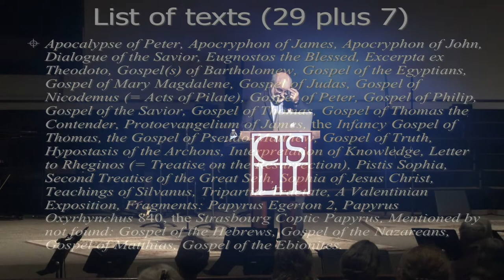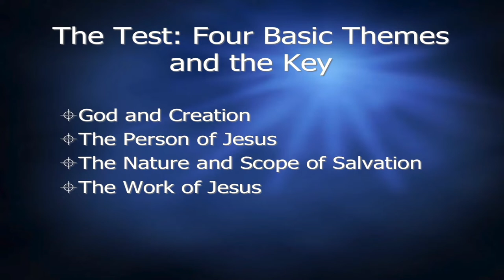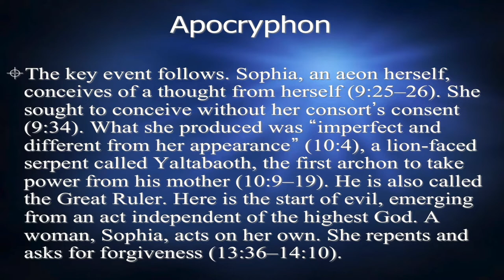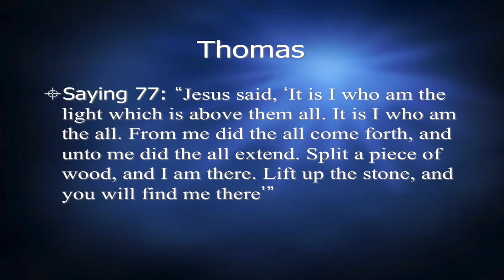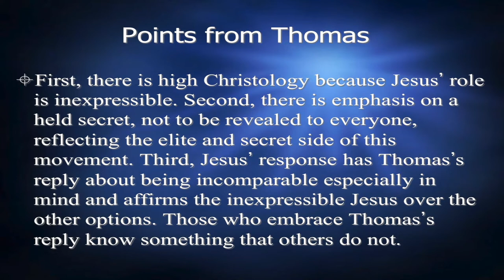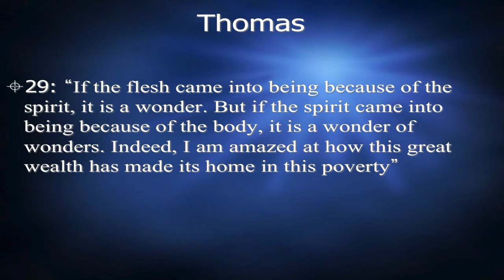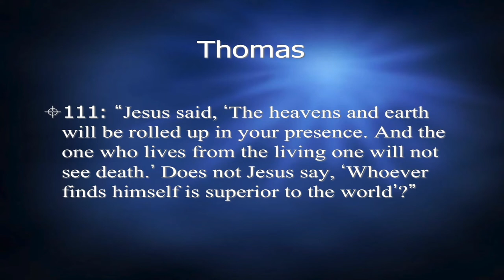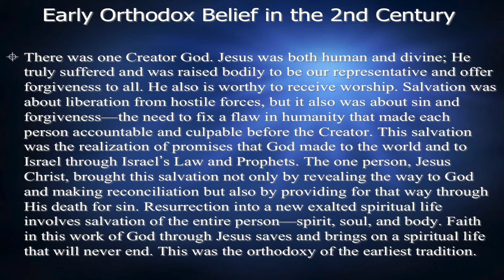Darrell Bock The Missing Gospels: Responding to Magazines, Movies and Media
This video is part of the series Building Your Life on Truth: The Inspiration, Reliability and Authority of the Bible featuring Darrell Bock, with Scott Redd and Art Lindsley.

The C.S Lewis Institute is a nonprofit organization designed to develop disciples who will articulate, defend and live their faith in Christ in personal and public life.